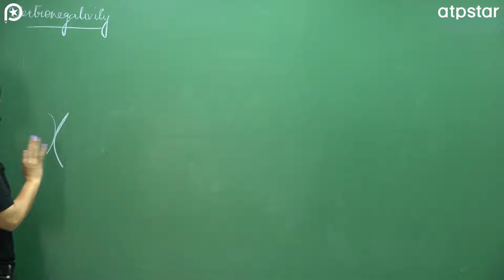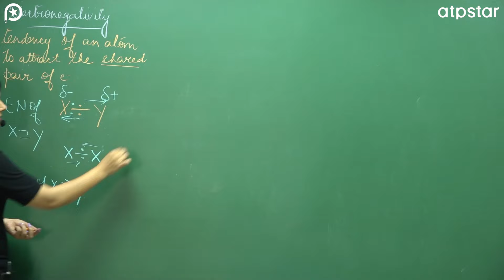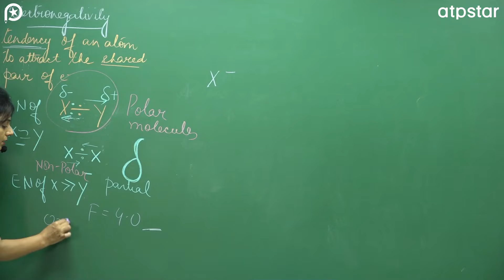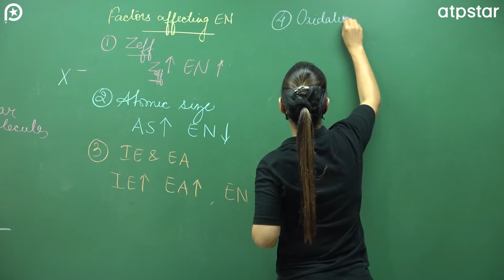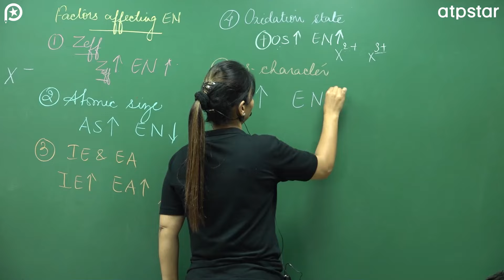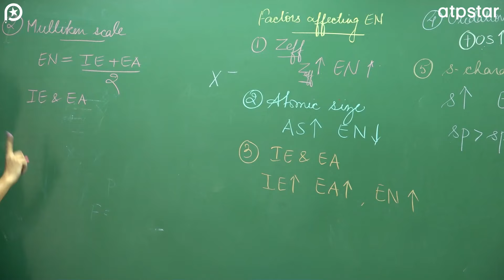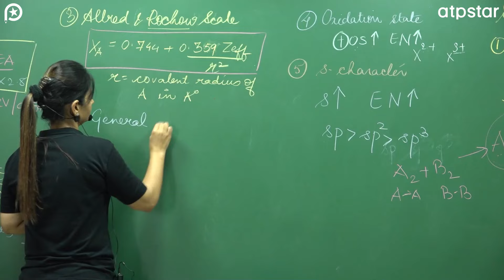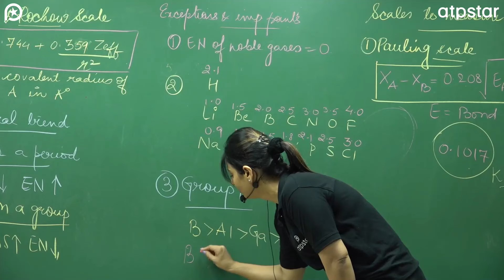Electronegativity | Periodic Table class 11 | IIT JEE/NEET | Poonam mam | ATP STAR KOTA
IIT motivation
motivational video
motivation
neet motivation
study motivation
best motivational video
iit jee
iit motivational story
motivation videos
IITian Motivation
IITian Motivation Status
IIT JEE